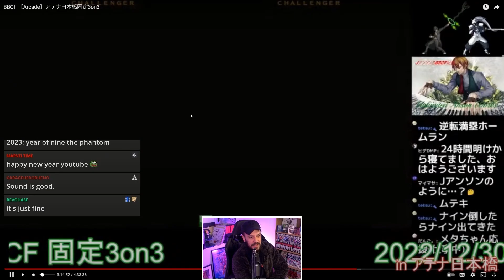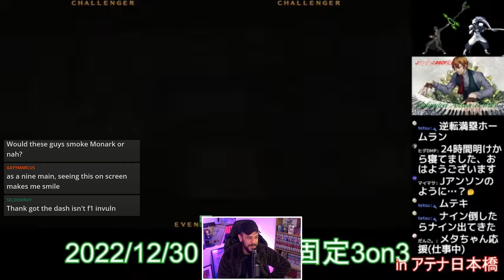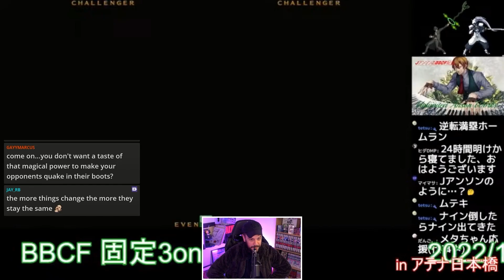Ringing In The New Year With Blazblue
It's a brand new year, so what's the best way to start off 2023? Watching a Blazblue Team Tournament!